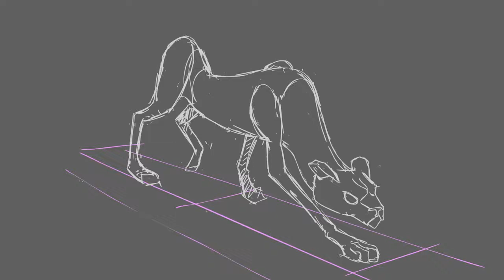Walking chita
Un ciclo de caminado de un cuadrúpedo.

No olviden seguirme en mis redes para estar en contacto y conocer mi trabajo: